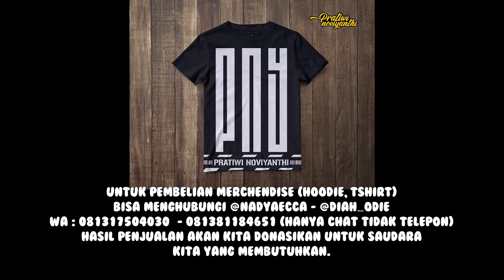AROMA YANG MENYENGAT DARI GUNUNG SAMPAH YANG ADA DI BANTAR GEBANG TEMPAT TINGGAL ANAY SELEB TIKTOK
Assalamualaikum guys,